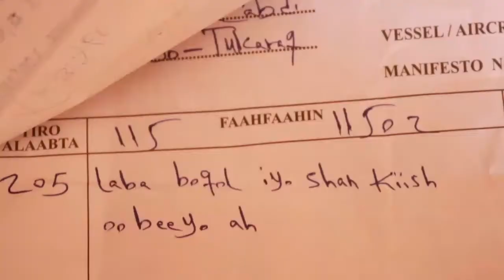Daawo: Wasiirka deegaanka ayaa baabuurtayada haysata "Shirkadda Asli maydi